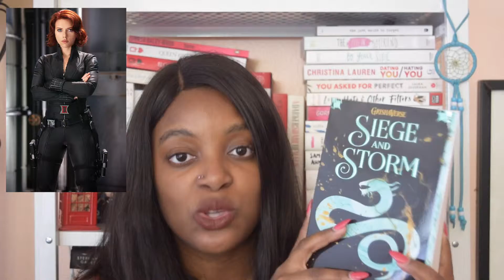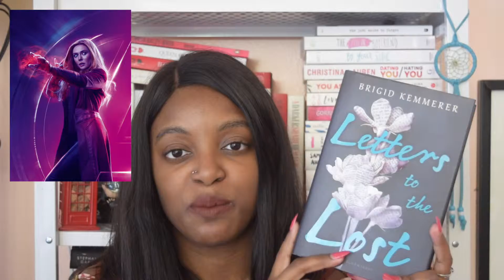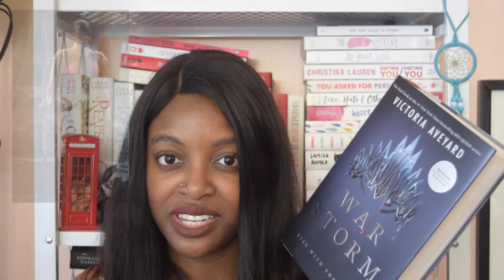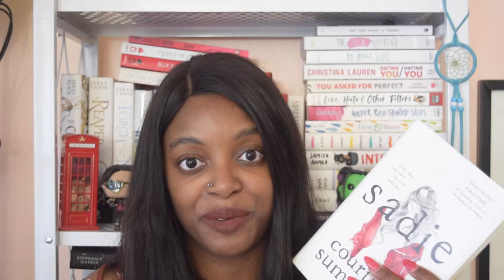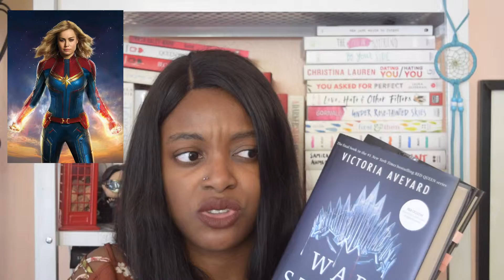IF YOU LIKE THEM, YOU'LL LIKE THAT (Women of Avengers Inspired) // IYLTYLT #1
Aaaaaaah Avengers Endgame comes out Friday! Are you as hype as I am? I picked some of my favorite women in the MCU and paired them with some of my favorite characters!

Profile Picture & Banner Cover Art: @itserrolberry on Twitter & Instagram